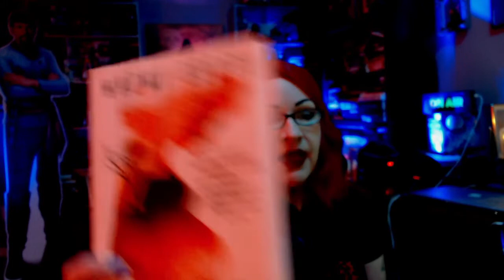Tomes Of Terror - Jenny's Horror Book Reviews: Sealed by Naomi Booth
Jenny discusses an Australian dystopian novel about a pregnant woman and a horrifying, worldwide disease.

Find this book and more at the 13 O'Clock Amazon Storefront!

THANK YOU TO ALL OUR SUPPORTERS! The show is made possible by: Amanda, Amanda O., Amy H., Anthony, Antonio, Arezo, Arif, Ashley, Austin, Ben, BlackMarigold, Blake, Brandon, Brian, Bunjip, Bunny, Cady, Christopher, Ciarra, Cody, Corinthian, creepy crepes, D. Newton, Damian, Dan, Darkskull, Darren, Dean, Denise, Dermot, Dominic, Duncan, Dwayne, Ed, Elizabeth, Eric, Erin, Esther, Fade, Feeky, Gareth, Ginger, Gramthars Hammer, Greg, Gwen, Gwendoline, Hanna, Hayden, Heather, HoboNasty, Holly, Iain, Ilse, Ima Shrew, Jaime, Jake A., Jake S., James, James H., Jamin, Jana & Scott, Janet, Jason, Jason W., Jeanette, Jen, Jessica, Jesus, Joanie, Jocifer, Joe, John H., John M., Jonathan, Jonathan H., Joseph, Juliana, Justin, Justyn, Karin, Kat, Katrina, Keith, Ken, Kieron, Knothead Studios, Kool Kitty, Lana, Lars, Leander, Liam, Lindsey, Logan, Lonna, Lynx_13, Macy, Marcus, Mark, Mary Ellen, Matt, Matthew, Maximillian, Melanie, Melissa, Melissa G., Michael, Mike, Mother of Beasts, Natalia, Nathalie, Nilay, Noah, Oddcatt, Oli, out_running_erins, Paul, Rebecca, Rebecca L., Rebecca M., Richard J., Richard & Sheena, Rik, Rob, Robina, Ryan, Samantha, Sandra, Saul, Scarlett, Scott, Sean, Shae-Nicole, Sheena, Sophie, Stop Prop, Sydney, Tabitha, Tammie, Tara, Terrie, TheMysteryGamer, Thomas, Thomm, Tiffany, Timothy, Tina, Travon, Trevor, Trey, Valtrina, Veronica, Via, Victor, Victoria, Victoria E., Virginia, Weaponsandstuff93, Will S., and Xánada.

13 O'Clock is hosted by Jenny Ashford & Tom Ross. Channel art and audio & video editing by Jenny Ashford. Music & sound effects courtesy of freesound.org users jamespotterboy, corsica-s, enjoypa, capturedlv, luffy, kiddpark, and justkiddink. Video clips courtesy of Videezy & Videvo.